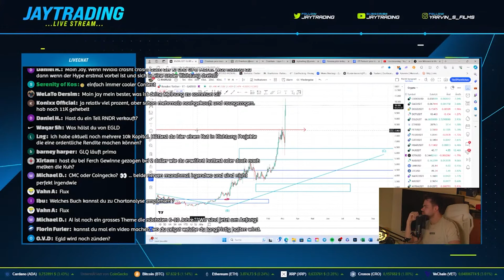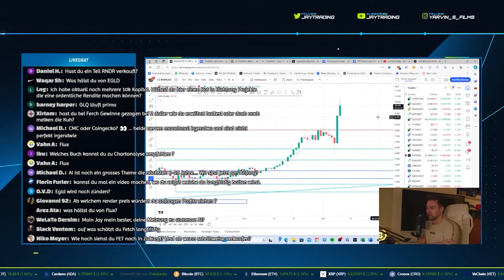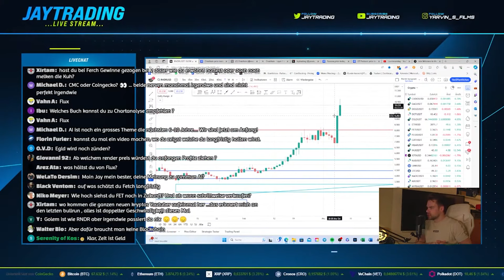Warum AI die nächsten Jahre immer wichtiger wird | Q&A | Stream-Highlights